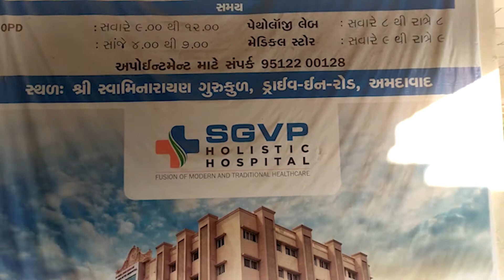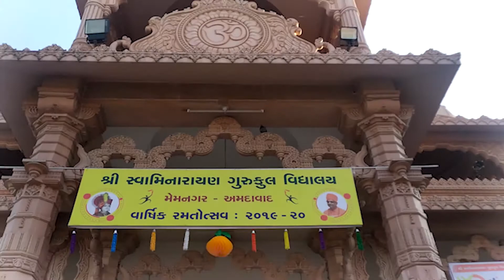A02 - Documentry of Gurukula/ Tejas Dhaduk